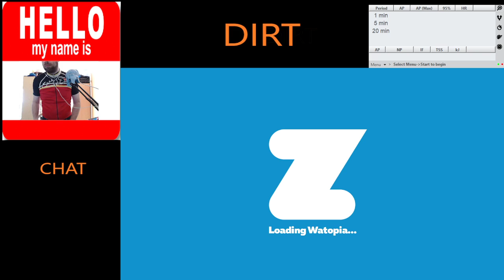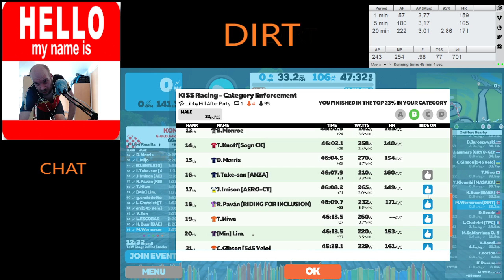Kiss Race series, barely hanging on in B cat!